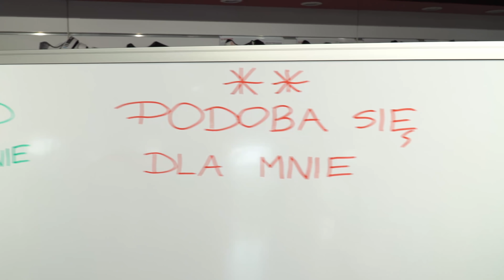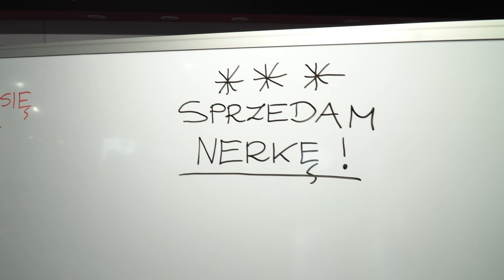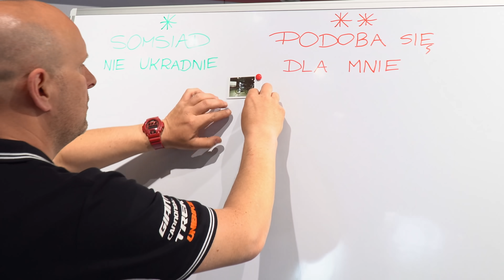Rower gravel do 4000zł? Niemożliwe - im się udało. Marin Four Corners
Przed Wami nowości w naszej firmie:
- Marin, amerykański kultowy producent z nieszablonowymi rowerami w bardzo dobrej relacji ceny do jakości
- Tablica chwały, czyli pierwszy film w którym będziemy segmentować rowery według naszych kategorii. Jakich? Zapraszamy do obejrzenia filmu.